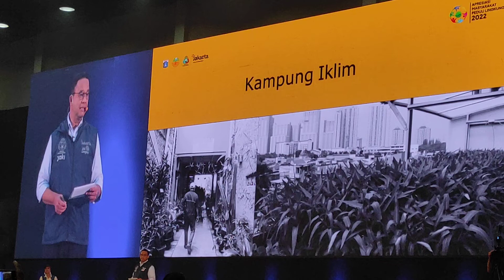18 penerima penghargaan kampung iklim 2022#anisbaswedan